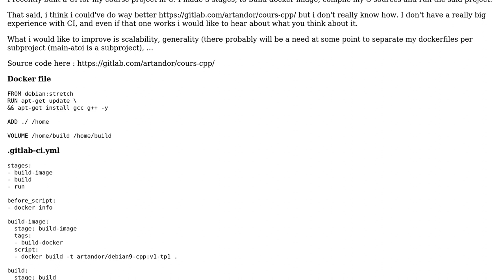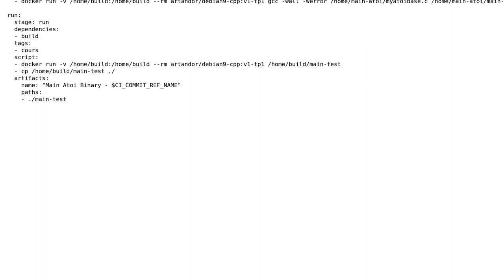Code Review: Dockerfile + CI for C build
With thanks & praise to God, and with thanks to the many people who have made this project possible! | Content (except music & images) licensed under CC BY-SA | Music | Images & others | With thanks to user Niklas Rosencrantz user Artandor and the Stack Exchange Network Trademarks are property of their respective owners. You are responsible for your own actions.